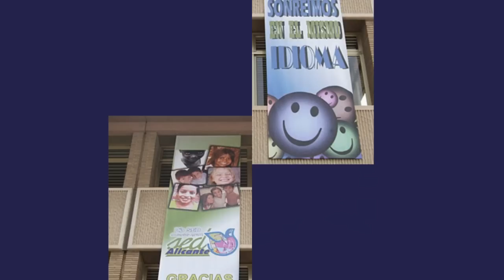15_EDICION_DIA_SED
Vídeo conmemorativo de la 15ª edición del Día Sed que se celebrará el 27 de abril de 2013. Recoge imágenes de las ediciones anteriores. Fecha de subida:  14 de marzo de 2013.